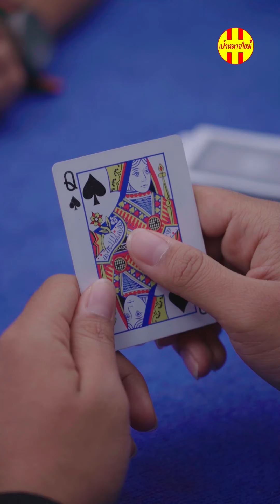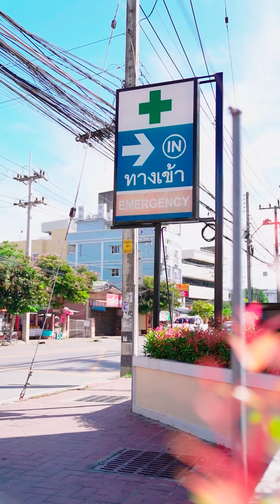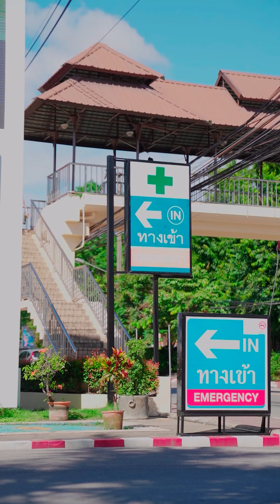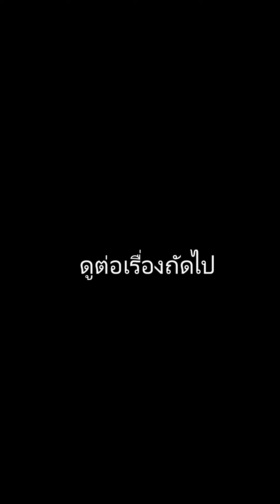ใส่เสื้อยืดกางเกงยืน ไม่คู่ควรนั่งทานข้าวโต๊ะเดียวกับพวกเรา